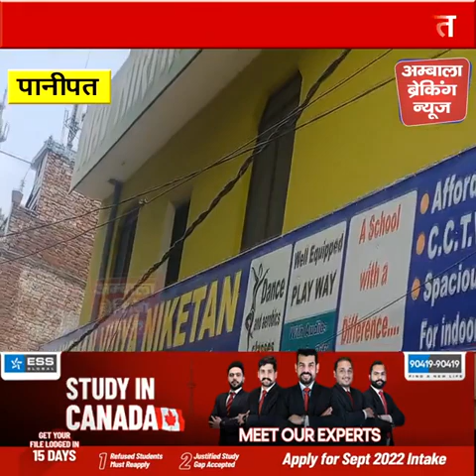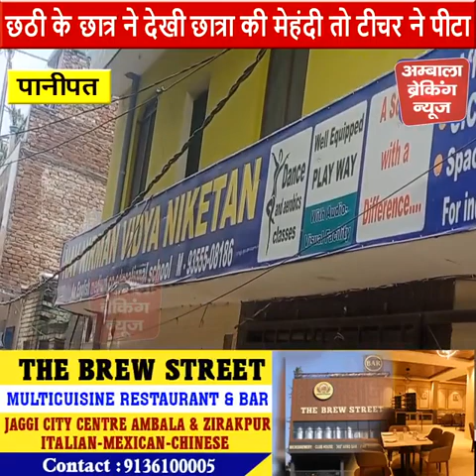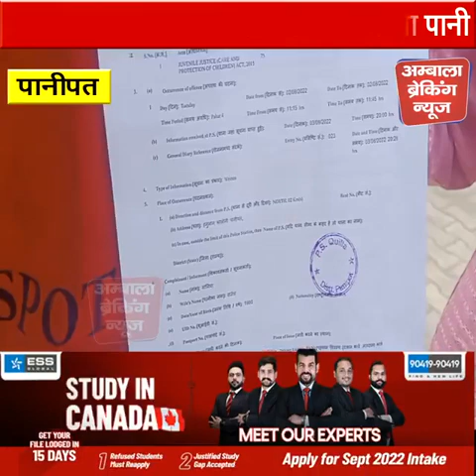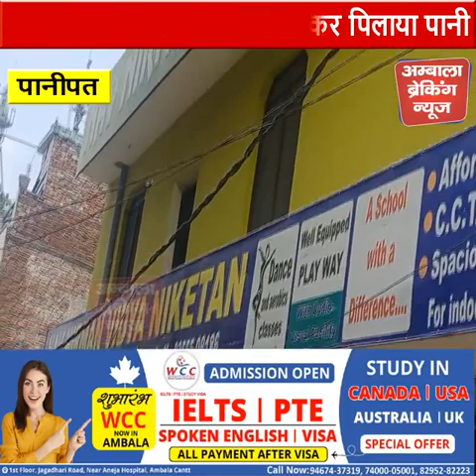छात्र का आरोप वो रोता रहा किसी ने पानी नही दिया